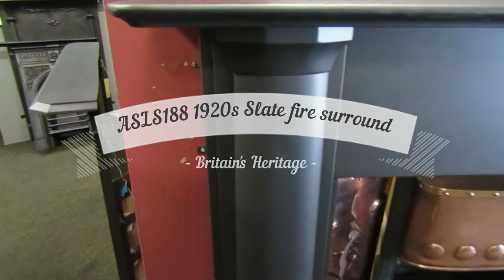Britain's Heritage ASLS188 Antique 1920's Slate large fireplace surround